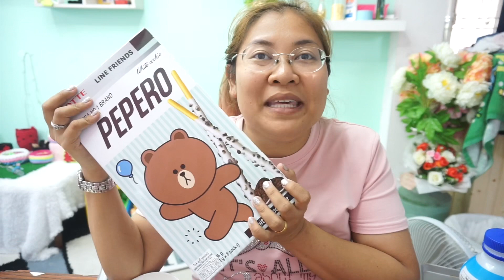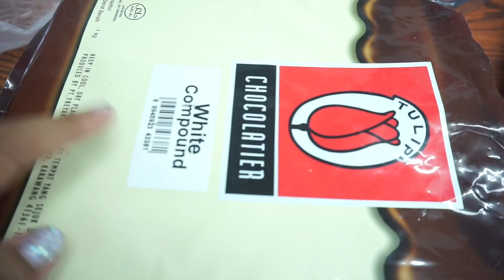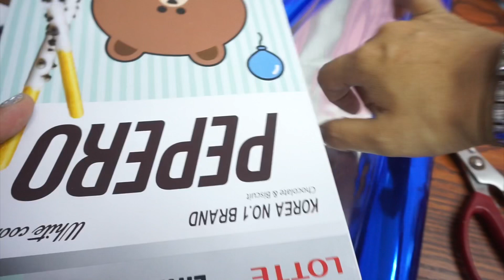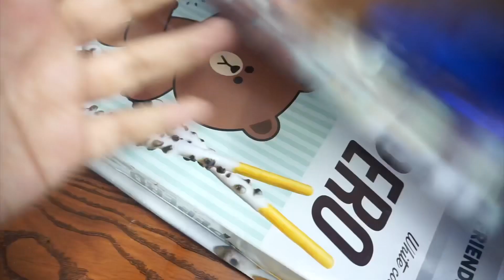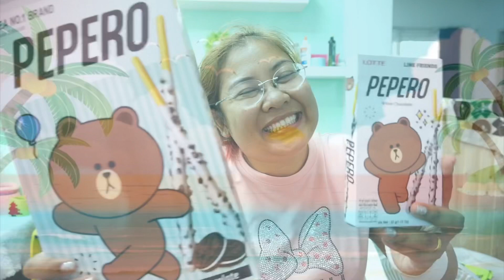How To Make Pepero ใหญ่บึ้ม !!!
แกะกล่องกันไปแล้วกับ Pepero ยักษ์
แล้วเจ้า Pepero ยักษ์ มันใหญ่ขนาดนั้นได้ยังไง
มาดูพร้อมๆกันเลย